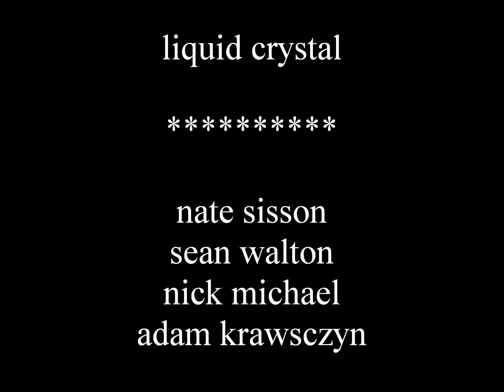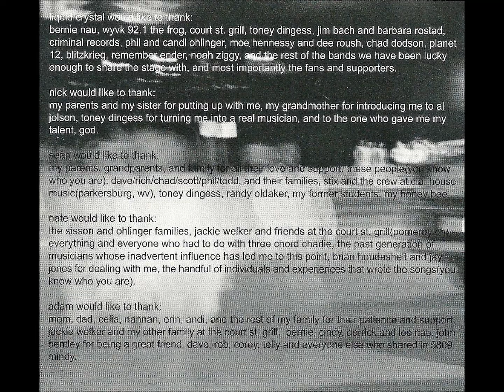liquid crystal - just one of those days